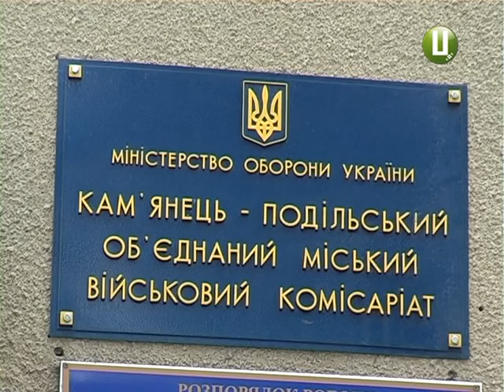Ухилення від військового обов’язку чи політичне замовлення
Ухилення від військового обов’язку чи політичне замовлення? У Кам’янці-Подільському витягнули на світло призабуту історію, коли більше двох років тому під час третьої хвилі мобілізації місцевий свободівець Михайло Посітко не з’явився за викликом у військомат. Уже згодом політик дав пояснення у поліції. І складу злочину у його діях правоохоронці тоді не побачили. І ось зараз події знову набули резонансу. Чому – намагалася дізнатися Світлана Русіна.